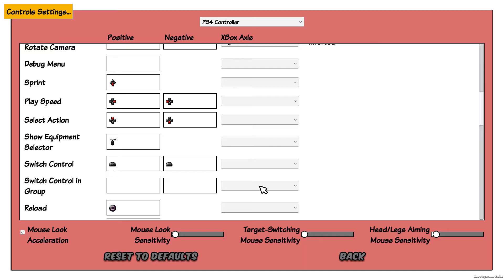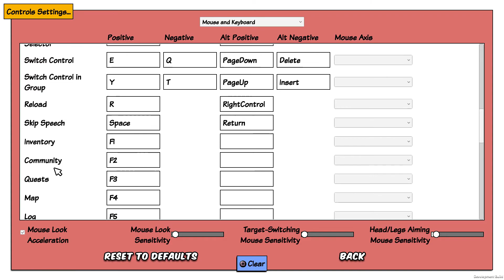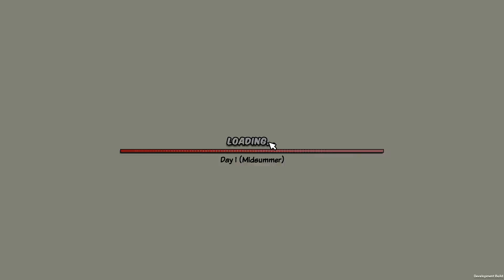Survivalist: Invisible Strain - Pc Gameplay Parte 1/2 [GÊNERO: RPG, Survive, Acesso Antecipado]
obs: o jogo está em beta test! working in progress" mas é divertido xD

Faz dez anos que a infecção começou. Os assentamentos há muito estabelecidos estão entrando em colapso, um por um, por razões desconhecidas. Os sobreviventes estão correndo para as colinas para escapar, esperando segurança em lugares remotos. Como outro refugiado, você

TÍTULO: Survivalist: Invisible Strain
GÊNERO: Ação, Aventura, Indie, RPG, Simulação, Estratégia, Acesso Antecipado
DESENVOLVEDOR: Bob
DISTRIBUIDORA: Ginormocorp Holdings Ltd
SÉRIE: Survivalist
DATA DE LANÇAMENTO: 1/jun/2020

- RÁPIDAS GAME PLAY
- DETONADOS
- JOGOS PARA PC FRACOS E SUGESTÕES!

► Se faltou algo no vídeo, ou você gostaria de ver mais videos sobre o jogo, deixe seu pedido nos comentários.

(((( Configuração na descrição )))

LOW PC CONFIG
- Amd Phenom Ii X6 2.8GHZ 1055  (NO OVERCLOCK)
- RAM 8GB
- Graphic card GTX 1070 g1
- HD 1tb